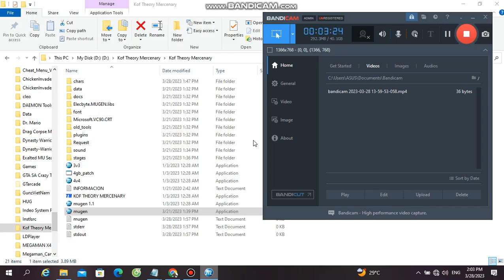Crazy Catastrophe 12P Vs Twilight Sparkles Official Team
Request Match
100% AI Match
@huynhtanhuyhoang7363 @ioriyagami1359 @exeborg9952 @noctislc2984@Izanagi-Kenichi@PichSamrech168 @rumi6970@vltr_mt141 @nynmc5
Enjoyed